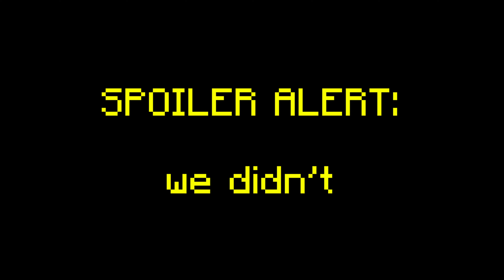Minecraft but my Viewers are Trying to Unalive Me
Minecraft Survival World With a Mod that Allows Twitch Viewers to Spend Channel Points and Bits to Unalive Us.

ALSO! Minecraft Star Wars Server set to return very soon.  Keep an eye out!